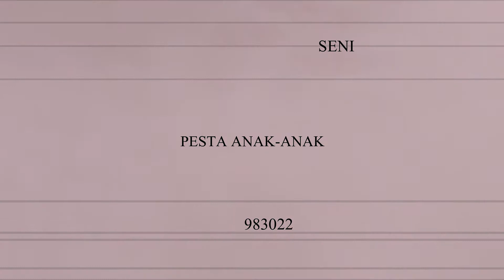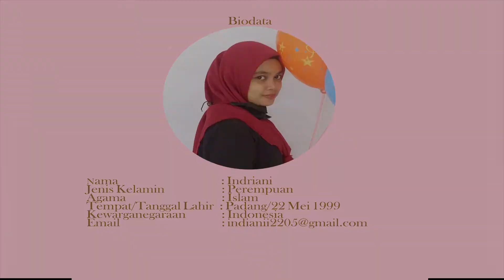Tugas Akhir Prodi S1 Kriya, Indriani, NIM: 1711983022